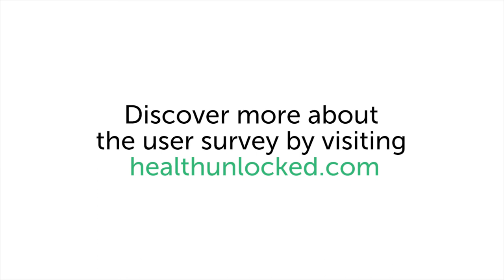The HealthUnlocked user survey 2017: Dr Matt Jameson Evans explains the interesting results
Dr Matt Jameson Evans, Chief Medical Officer and Co-Founder of HealthUnlocked, explains the interesting results from the 2017 user survey.

To find out more about HealthUnlocked and the user survey

Music
Track: Cinematic Piano
Artist: AShamaluevMusic

Filmed and edited by Amy Freeman.